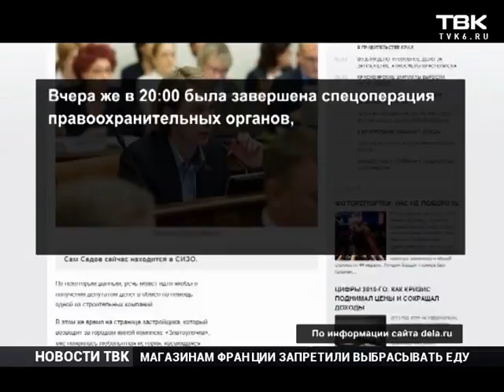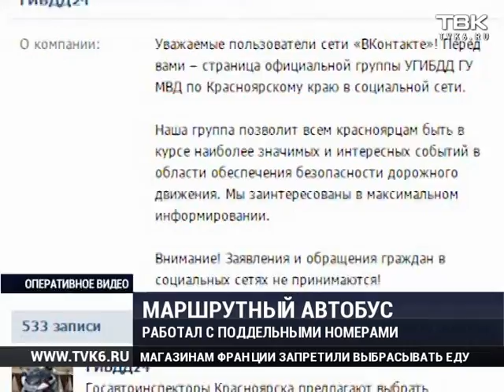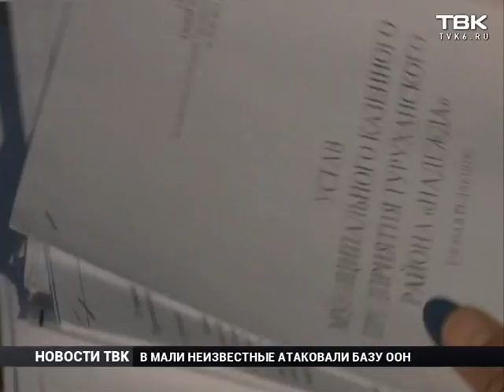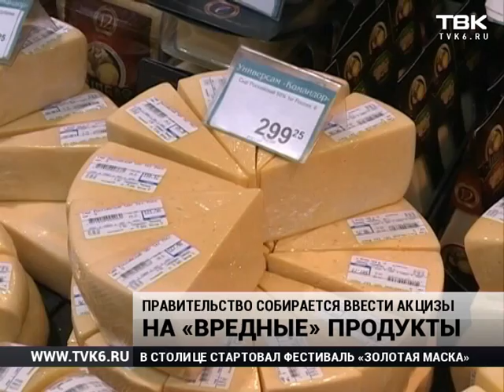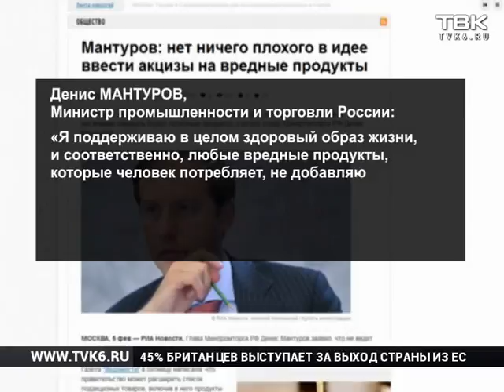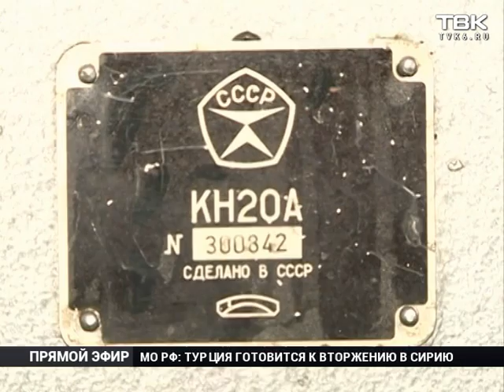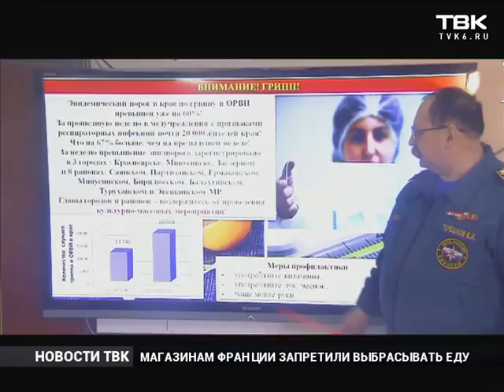Новости ТВК 5 февраля 2016 года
Смотрите в этом выпуске:
Была ли взятка? За что задержали депутата Седова?
Минпромторг готовится проесть 200 млрд! Для кого предлагают ввести продуктовые талоны?
В Красноярске открылся музей кино! Как попасть на сеанс архивных кинолент?
Потепление до нуля: скользкие дороги и опасные сосульки! Прогнозы МЧС.